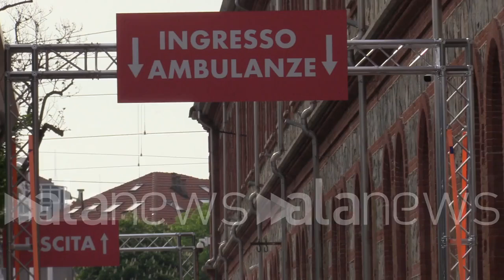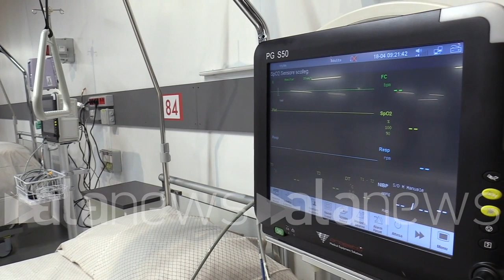CV, dentro le Ogr di Torino attrezzate a ospedale per emergenza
Coronavirus, dentro le Ogr di Torino attrezzate a ospedale per emergenza

Domani dovrebbero arrivare i primi pazienti

 (Torino). Sono conclusi i lavori di allestimento della nuova area sanitaria all'interno delle Ogr di Torino, le Officine Grandi Riparazioni dove fino allo scoppio dell'emergenza Coronavirus si ballava, c'erano conferenze e mostre. La struttura sarà dedicata, in particolare, a posti di terapia subintensiva e degenza per i pazienti affetti da Covid-19, per un totale di 92 posti letto. Vi lavoreranno i medici che lunedì sono atterrati a Caselle da Cuba. Da domani dovrebbero arrivare i primi pazienti. (Sara Iacomussi/alanews)